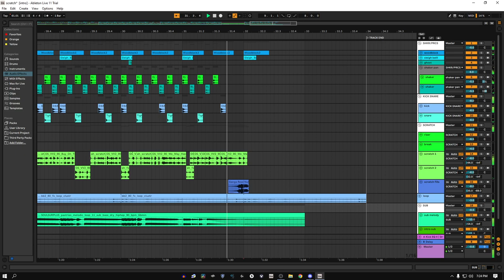Boom Bap Scratchy Stuff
wiggity wiggity wack

You can stream this track titled "6 Million Differences" linked below. Enjoy.